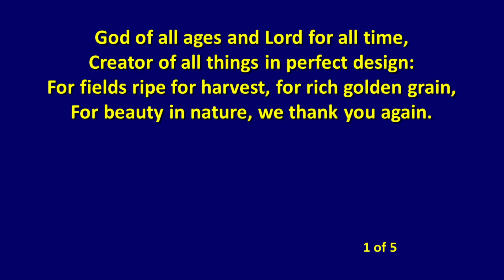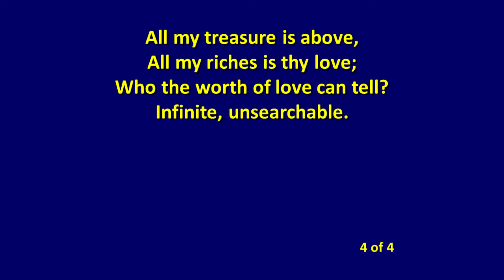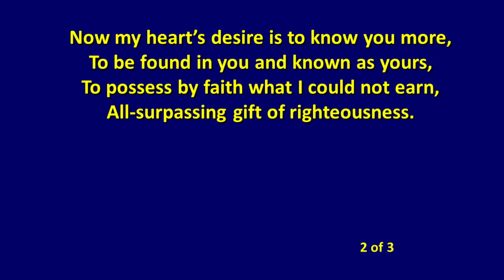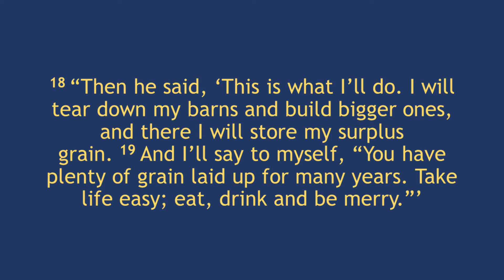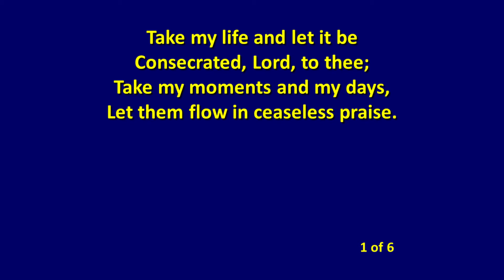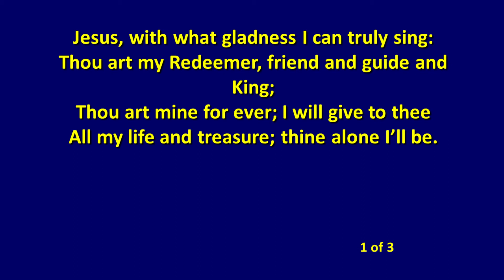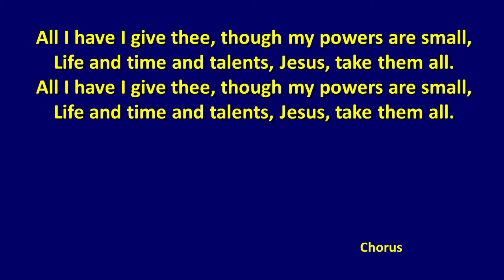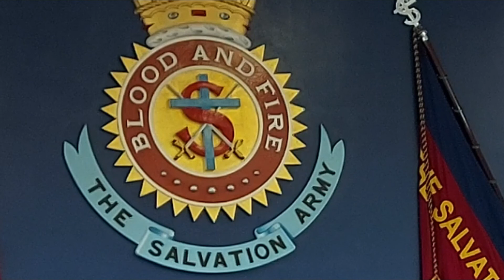Morning Worship from The Salvation Army Diss 29th August 2021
This is the expurgated version (The testimony time and some preamble to songs has been removed) of the Morning Worship from The Salvation Army Diss 29th August 2021.  It's not that the missing bits weren't worthy of inclusion, It's just that the online version works better if it's kept short!
Also apologies if in places it sounds like I'm singing a solo.  I'm not, I'm just very loud!
Today's theme: Treasure in heaven